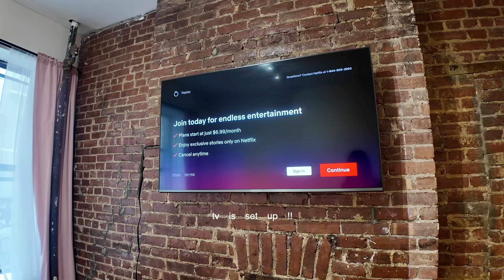moving into my DREAM apartment at 19 💗 *in nyc*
i moved into my dream apartment in nyc 🥹 welcome to my move in vlog & the official (somewhat furnished) apartment tour !! i hope you guys enjoy this vlog of my first few days living alone in my new home ❤️

xoxo,
dasa

in case you’re new here, i’m 20 years old and currently living in nyc! my home hub is chicago, il, but i just moved to new york city to attend the Fashion Institute of Technology as a business fashion student (fun fact: this is my third time transferring unis)
other fun facts 💌
- i have a precious mini goldendoodle named Winston, whose often featured in my “life at home” vlogs
- i'm a first generation American — my entire family is from Romania, + i can speak/understand Romanian!
- my favorite coffee order is a cappuccino w/ almond milk & lots and lots of cinnamon on top ;)

FAQ:
filming equipment: